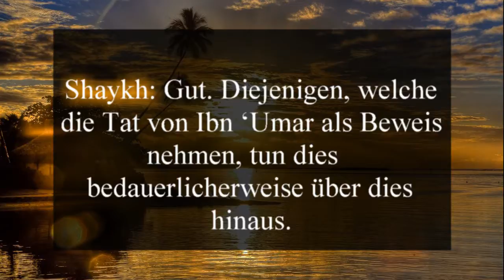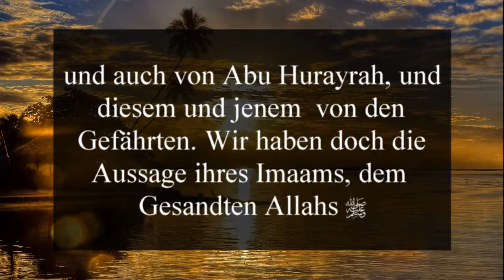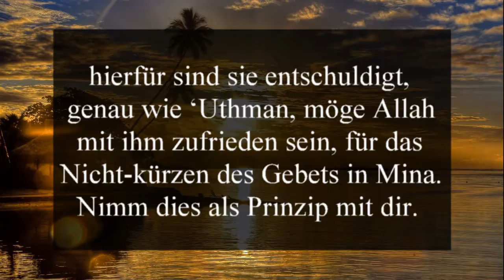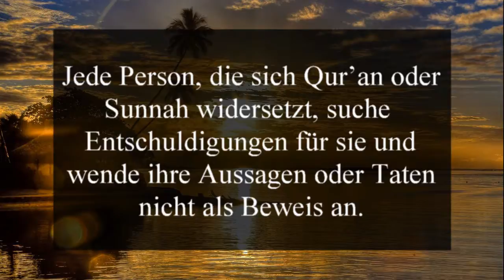Bart kürzen ? || Shaykh Ibn 'Uthaymeen